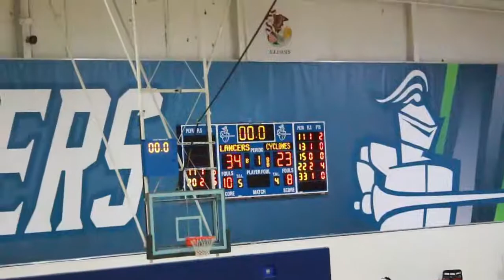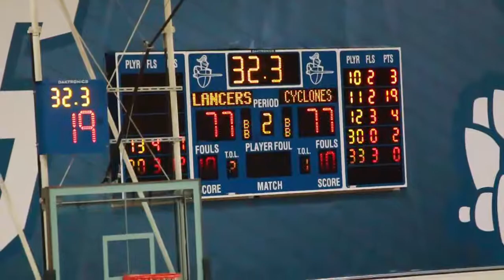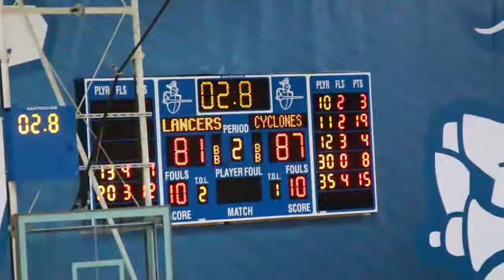Lancers Men's Basketball | Game 26 Vs. Moraine Valley | 17-18 Season